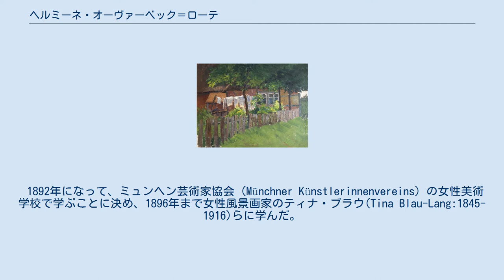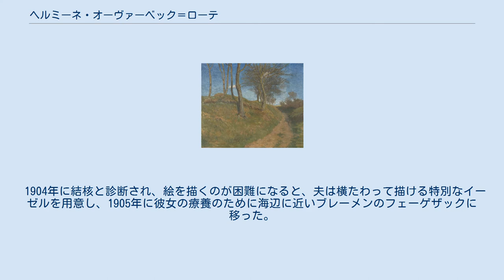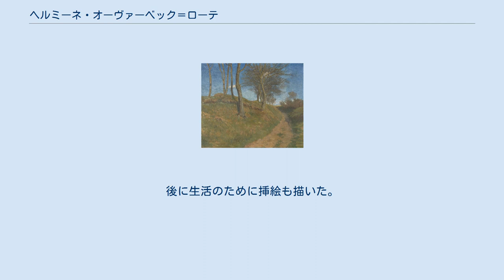ヘルミーネ・オーヴァーベック＝ローテ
ヘルミーネ・オーヴァーベック＝ローテ（Hermine Overbeck-Rohte、1869年1月24日 - 1937年7月29日）はドイツの画家。
 ニーダーザクセン州のヴァルスローデ(Walsrode）の皮製品製造業者の家に生まれた。
若い頃から画家になる希望を持っていて、教育も受けていたが、1881年に父親が死んだ後、Itzehoeに住む姉のもとに送られ、家事を学んだ。
後にハノーファーで看護を学びながら、絵の訓練を続けた。
教師からは本格的に学ぶためにミュンヘンの学校で学ぶことを勧められるが、家族の希望で、ゲッティンゲンの教授の家庭教師として働いた。
 1892年になって、ミュンヘン芸術家協会（Münchner Künstlerinnenvereins）の女性美術学校で学ぶことに決め、1896年まで女性風景画家のティナ・ブラウ(Tina Blau-Lang:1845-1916)らに学んだ。
ミュンヘンでは定期的に展覧会に出展した。
ミュンヘンの展覧会で、風景画家のフリッツ・オーヴァーベックの作品を見て、彼に学ぶために、友人と芸術家が集まったドイツの町、ヴォルプスヴェーデに移った。
1896年10月にオーヴァーベックと婚約し、翌年結婚した。
 1904年に結核と診断され、絵を描くのが困難になると、夫は横たわって描ける特別なイーゼルを用意し、1905年に彼女の療養のために海辺に近いブレーメンのフェーゲザックに移った。
病状が悪化し、スイスのダボスのサナトリウムで1808年から1809年の間、治療し、退院した直後に夫は心臓病で39歳で没した。
夫の没後は絵はあまり描かなくなり、夫の作品の保全などに専念した。
第一次世界大戦とその後のインフレーションによって、家族の部屋を貸して生活しなければならなかった。
後に生活のために挿絵も描いた。
1937年に自動車事故がもとで没した。